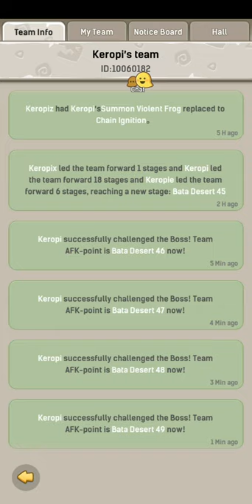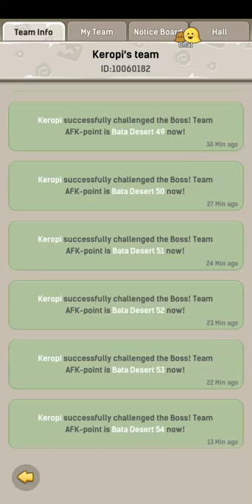Ulala Idle Adventures HOW TO BEAT DIFFERENT BOSSES STRATEGY